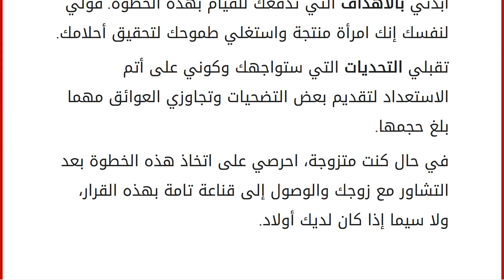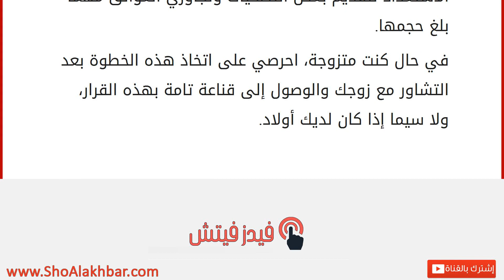العودة إلى مقعد الدراسة بعد مرور عدة سنوات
إقراألمقال كاملا :
قد تجدين أن العودة إلى الدراسة أمر صعب بعض الشيء عند مرور سنوات على تخرجك ودخولك مجال العمل.
الحياة لا تنتظرنا ولا تتوقف عن التقدم، والتطور يلاحقنا في كل زاوية من حياتنا المهنية والاجتماعية وحتى على الصعيد الشخصي.
مقاعد الدراسة ليست مرهونة فقط على الأطفال، بل بإمكانك أنت أيضاً استكمال علمك ومواكبة أحدث التطورات في مجال العلم الذي سيقدم لك الدعم المعنوي، الإنتاجي والمادي.
ابدئي بالأهداف التي تدفعك للقيام بهذه الخطوة. قولي لنفسك إنك امرأة منتجة واستغلي طموحك لتحقيق أحلامك.
تقبلي التحديات التي ستواجهك وكوني على أتم الاستعداد لتقديم بعض التضحيات وتجاوزي العوائق مهما بلغ حجمها.
في حال كنت متزوجة، احرصي على اتخاذ هذه الخطوة بعد التشاور مع زوجك والوصول إلى قناعة تامة بهذه القرار، ولا سيما إذا كان لديك أولاد.